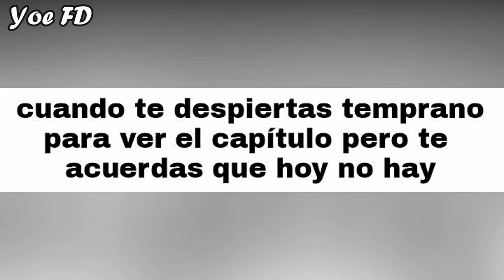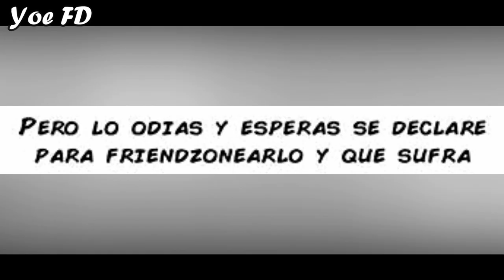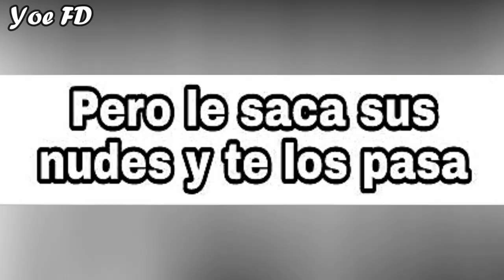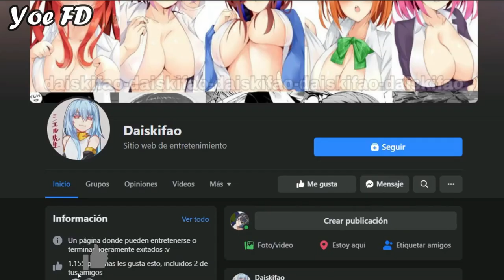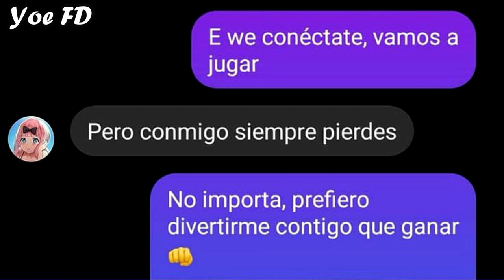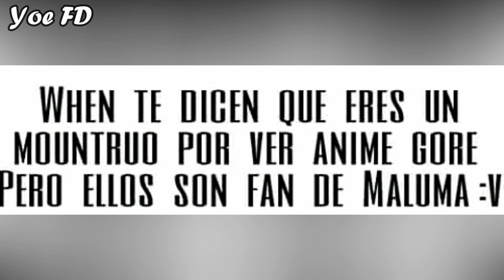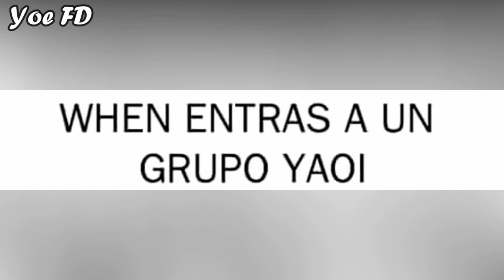ANIME MEMES RANDOM #14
Memes ANIME para tu disfrute y goce y gracias por acompañarme en otro video, tarde pero hay video no los e olvidado.